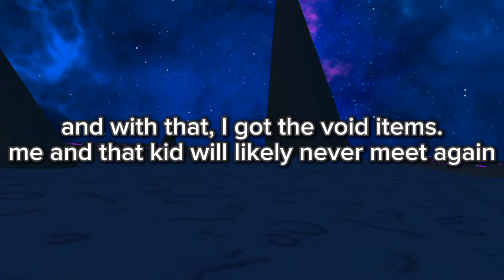I beat the void boss... (cube runners)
"Run, jump, and climb using only your hands. Play tag or infection with people online. Run away from the infected players, or outmaneuver the survivors to catch them. Embrace your inner ape." - Gorilla Tag's Steam Description

Gorilla Tag is a virtual reality game created by Another Axiom LLC. that combines the iconic playground game with unique locomotion mechanics to allow maneuvering using only arms to chase or flee from other players, practice movement skills, or just socialize. There are various game settings such as being able to change your appearance, changing the game queue and even adding your own spin with modifications.

Gorilla Tag was available on App Lab, Sidequest, and Steam while in Early Access. It came out of Early Access on December 15th, 2022, and moved to the Quest store as an official game. The Steam versions' price was also bumped up to $20. Later on, the Oculus PC version also got bumped up to $20. Buying the Steam and Oculus PC version starts you off with 5500 Shiny Rocks compared to the usual 500 shiny rocks in the free versions. Gorilla Tag is not available on PSVR.

Roblox is free to play, with in-game purchases available through a virtual currency called Robux. As of August 2020, Roblox had over 164 million monthly active users, including more than half of all American children under 16.[9][10] Although Roblox has received generally positive reviews from critics, it has faced criticism for its moderation and microtransactions and accusations of exploitative practices directed toward children.

Roblox (/ˈroʊblɒks/) is an online game platform and game creation system developed by Roblox Corporation that allows users to program games and play games created by other users. Created by David Baszucki and Erik Cassel in 2004 and released in 2006, the platform hosts user-created games of multiple genres coded in the programming language Lua. For most of Roblox's history, it was relatively small, both as a platform and as a company. Roblox began to grow rapidly in the second half of the 2010s, and this growth has been accelerated by the COVID-19 pandemic.[7][8]